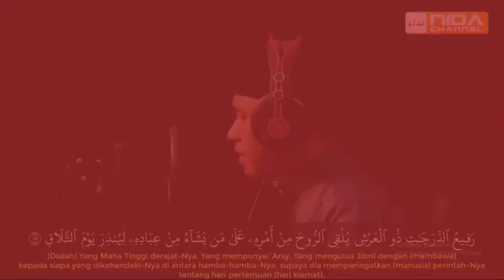Ustadz Abul Abbas Thobroni حَفِظَهُ اللهُ - Beriman kepada Adzab Kubur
:: 📌 Kajian Rutin ummahat annisa
:: 👤 Ustadz Abul Abbas Thobroni
:: 📜 Kitab Ushulus Sunnah - karya Ahmad bin Hambal
DONASI DAKWAH BISA DISALURKAN KE :

Bank Muamalat No Rek. 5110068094 an. YYS NIDA'US SALAM

KONFIRMASI TRANSFER
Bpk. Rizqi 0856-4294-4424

Alamat Pondok :
PONPES YATIM & DHUAFA NIDAUS SALAM
Jl.A.Yani Dsn.Peleman Rt.16 Rw.06
Kel. Kepatihan Kec.Wiradesa
Kab. Pekalongan 51152